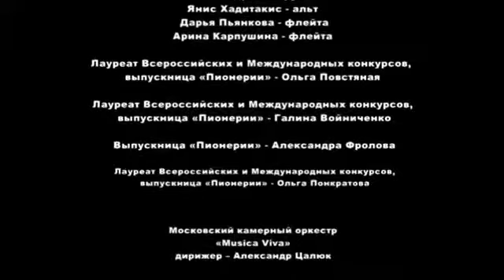Концерт юбилей хора ПИОНЕРИЯ в БЗК, 60 летие, Оркестр Musica